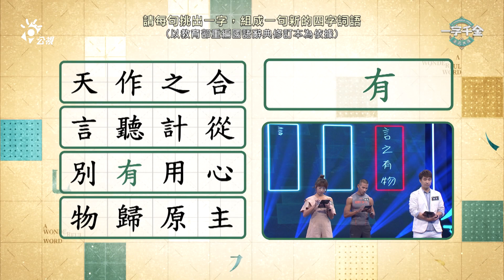這題超難！找新字組成語只有一個來賓不靠提示答對｜2023新季 一字千金筆武大匯 《語言高手》精華｜公視+每周日中午12點上映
🔴公視+完整版線上看  (每週日中午12點上映)

▋來賓
溫政霖(國家級手譯員)
何世芸(國家級點字老師)
金漢彬(多語達人13種語言)
林育榮(語言治療師)
劉子維(建中國文老師)
任承英(建中閩南語老師)
董敏慧(兒童語文教學)
余思樺(說故事老師)

▋單集介紹:語言專家
傳說在亙古以前，人類只有一種語言．為了證明自己能與神同行，他們打算合力建造一座高聳入雲的塔。神看出人類自大的意圖，讓人開始說不同的語言，因為無法溝通，人類這項計畫便無疾而終，最終分散到世界各地生活．現今的語言學者認為這次的天啟事件，除了示警人類不可過於傲慢，但另一方面卻也開啟了文明，造就現今豐富的人類歷史。由此可知，語言何其重要。而除了說，聽、讀、寫也是組成語言的重要面向，本集邀請到八位不同領域的語言專家來到文字殿堂，跟大家分享他們與「語言」的深刻連結，同時也要考驗他們全分面的語言能力是否同樣出眾!

▋播出資訊
公視+ 網路首播：7/2起 每週日中午12點
公視主頻播出時間 : 7/2 起 每週日 20:00 播出
公視三台播出時間 : 7/8 起 每週六 19:00 播出